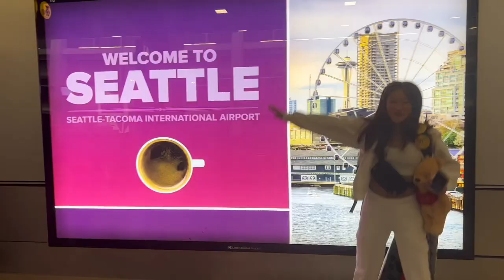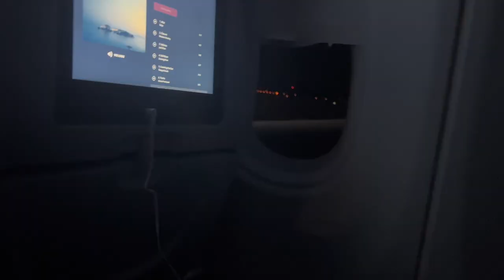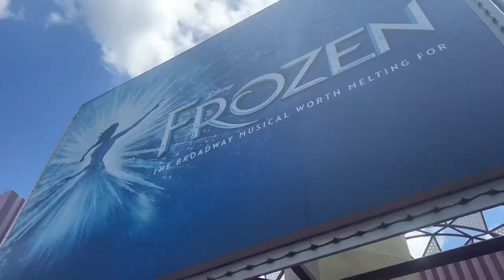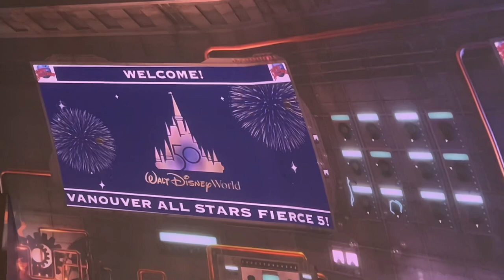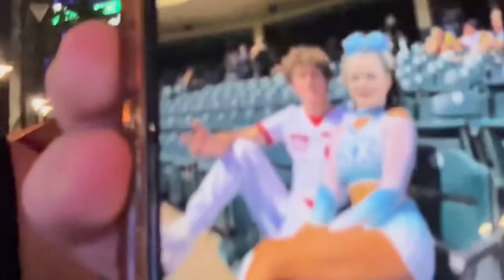WORLDS 2023 VLOG WITH FIERCE 5🌍